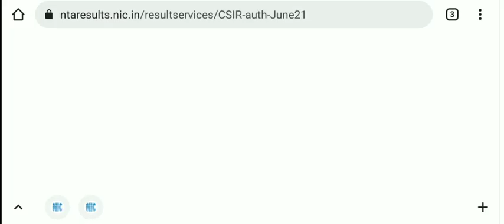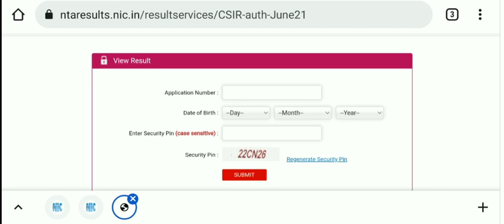Joint CSIR-UGC NET June 2021 Score Card Declared | smartexampreparation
Hello Friends,

Welcome you all on our YouTube channel smart exam preparation smartexampreparation. I am Dr. Satyendra Tripathi (MSc., MPhil, UGC NET, ICAR NET and Phd), Assistant Professor.

PhD Admission 2022 | phd admission 2021-22 videos links

Ph.D related other video links

SET / SLET related videos Links